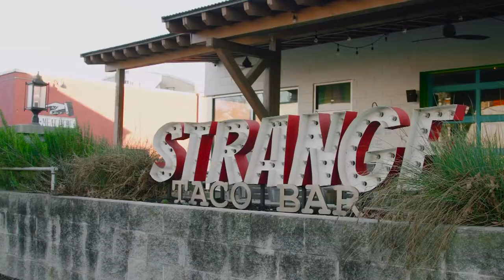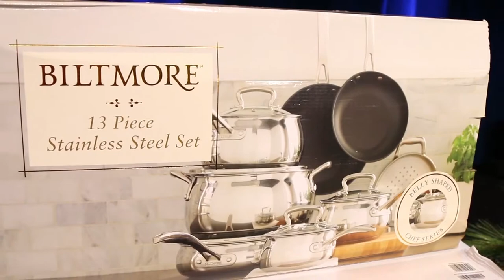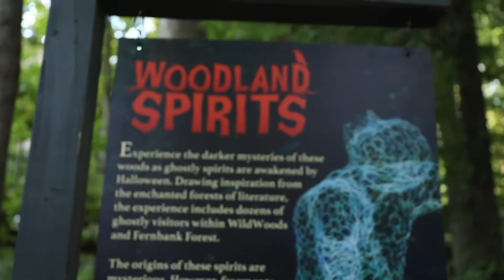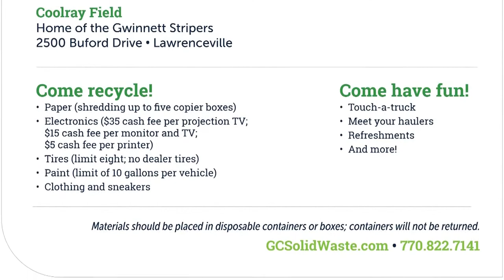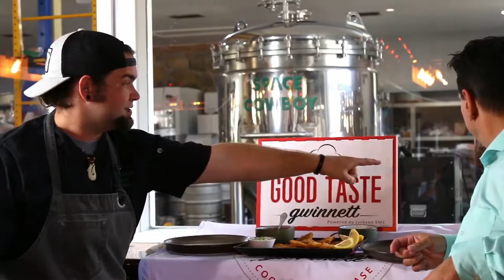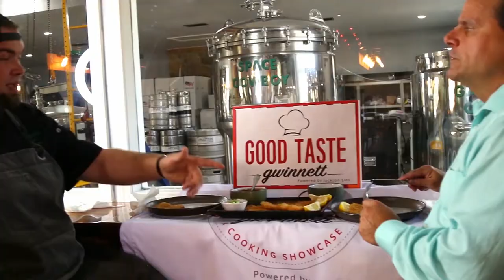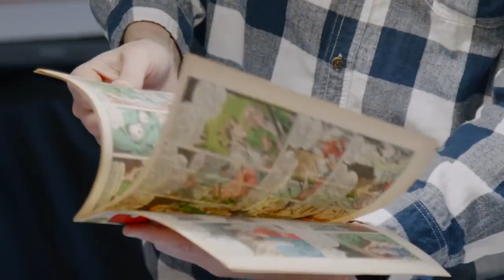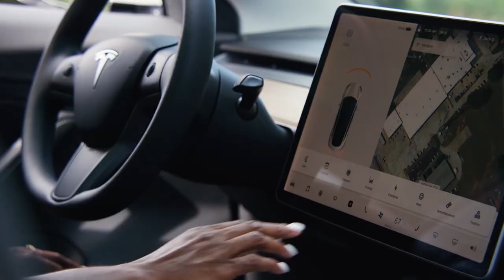Good Taste Gwinnett virtual event - October 28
Join us for Part 2 of the Fall 2021 Good Taste Virtual Cook-Along-With-Us powered by Jackson EMC and presented by Publix Aprons Cooking School.
Watch as Gwinnett-area chefs demonstrate how to prepare recipes such as Caesar Salad Tacos, Pork Schnitzel, Ginger Peachy Margaritas, Gambas Al Ajillo, and Squash Mushroom Tacos.